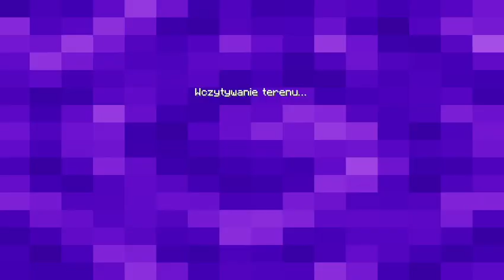Minecraft bed wars episode 919